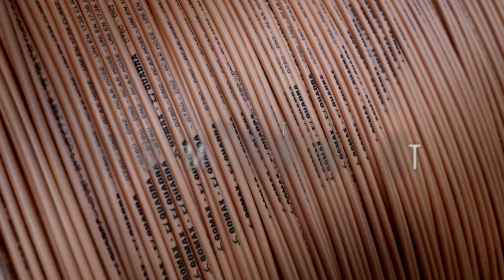2019 Corporate Video Transfer Oil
With 40 years of experience Transfer Oil is an Italian manufacturer of excellence in thermoplastic hoses for various applications ranging from high to ultra high pressure.